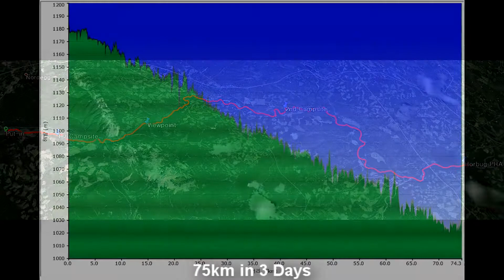North Saskatchewan River, Day 3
Canoe Trip on North Saskatchewan River
From Nordegg to Horburg
Alberta, Canada
Day 3
31km